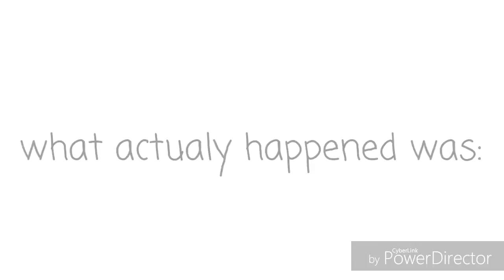IM TH9! BUYING AQ! (EXTRA FUNNY)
IM TH9 FINNALY!  JOIN OUR CLAN:AKTIV CLAN, SAY QUALITY CLASH RULES IN THE REQUEST RO GWT ACCEPTED! ENJOYYYY!